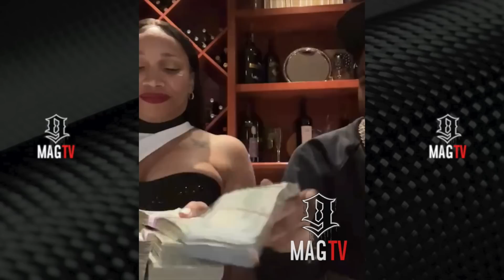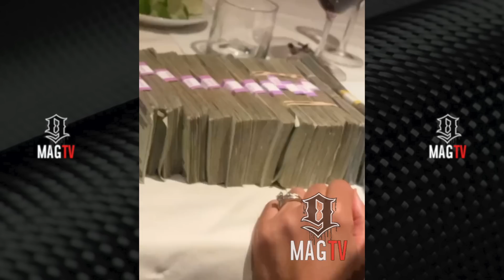Key Glock Surprises His Mom Tameika Wit $44k For Her 44th B-Day! 💵